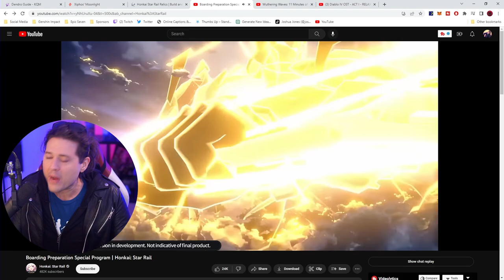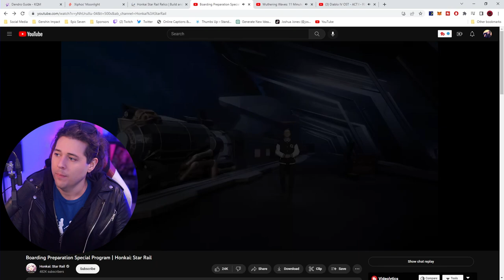Dawn of the Final Day, The End Is Approaching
2023 is going to be a big year! While Genshin Impact has been an exciting game to cover, this year we're going to explore as many exciting avenues as possible, on this channel and maybe even more!

More Stuff